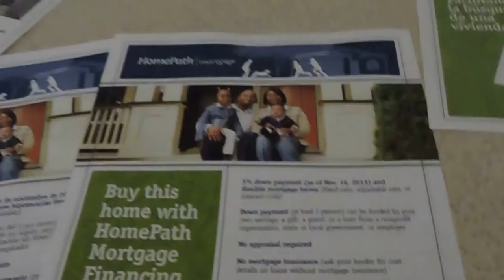SEARCH FOR BANK,FORECLOSURE LISTINGS,DUPLEX, $140k Y CUADRUPLEX